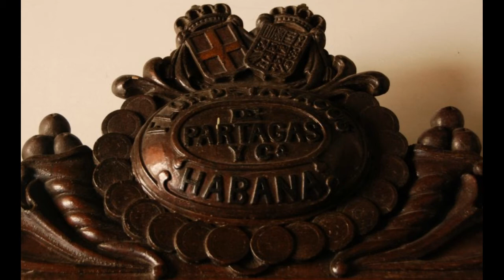DESCARTES STAFF REPORTER - Cuba, Havana from World Class Photographer Descartes